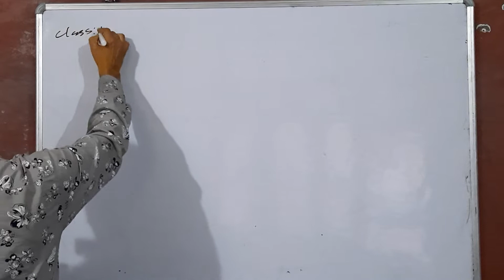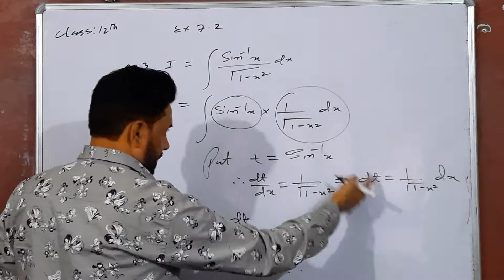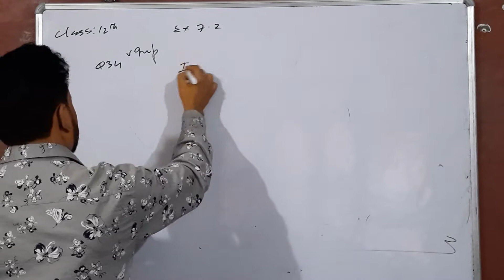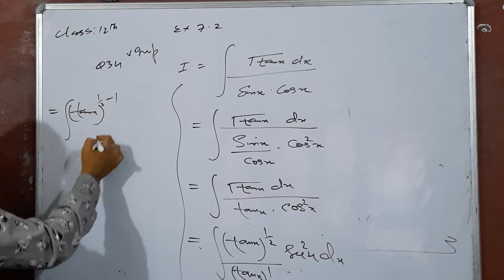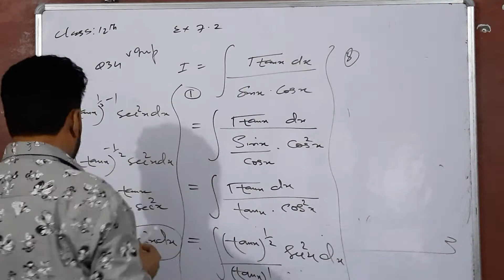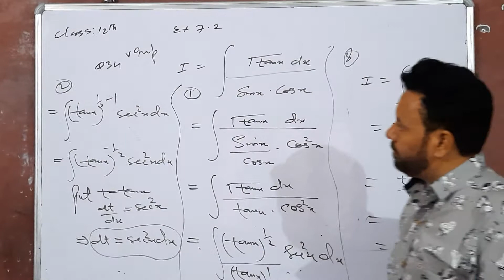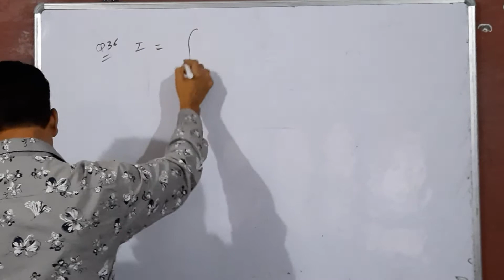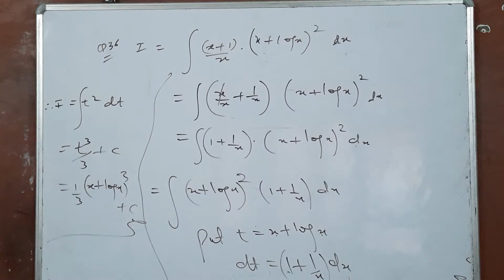Mathematics class 12th vdo lecture87